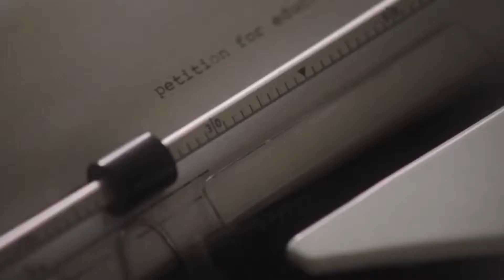Miss Virginia Trailer (2019) - MovieandTVclips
US Release Date: October 18, 2019
Starring: Uzo Aduba, Matthew Modine, Vanessa Williams, Adina Porter
Created by:  RJ Daniel Hanna